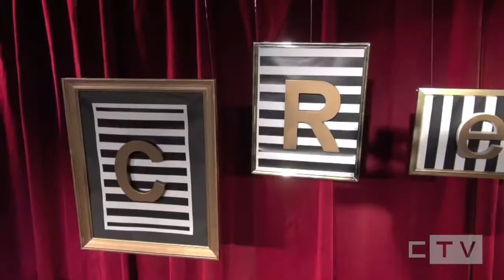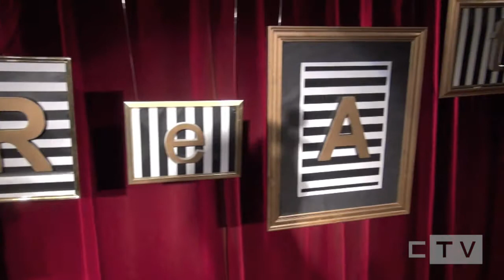Thornbury High - Create Week 2014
Thornbury High's annual "Create Week", a celebration of creative pathways in the arts, kicked off with our biggest opening night yet, featuring delicious food, fantastic student artwork, and a record number of industry guest speakers.